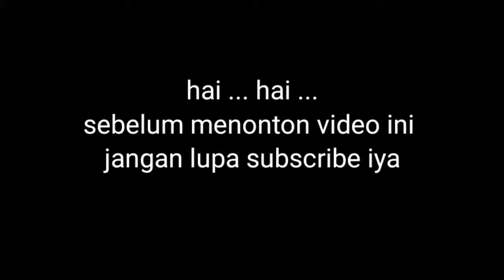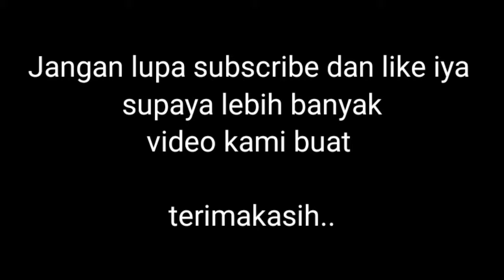Kreasi kamera dari kardus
Kamera dari kardus  Miniatur camera idecreative mainan kreatif cameradigital cameradslr kamera mainan, kamera mini, miatur, kamera, DSLR, cameramainan, mainan, hiasan, kerajinantangan, idekreatif, inovatif, camera, creatifdiy, DIY, cara membuat kamera